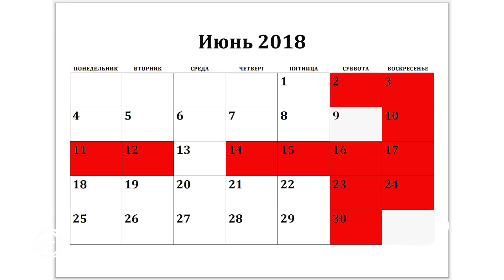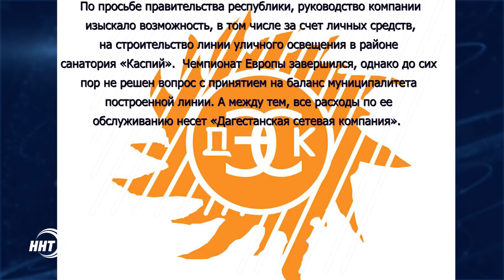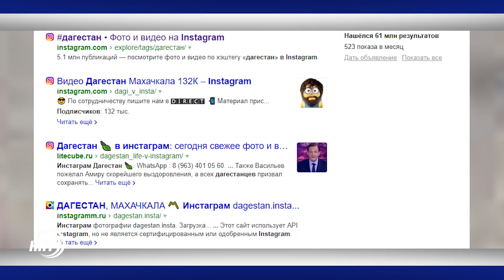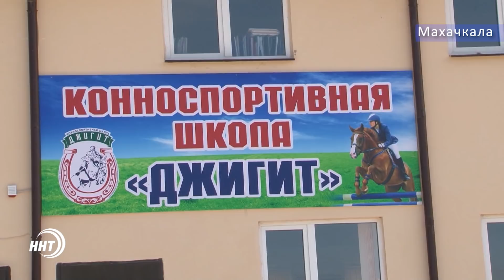Новости Дагестан за 04. 06. 2018 год.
1. Муфтият Дагестана продолжает проводить коллективные ифтары. На этот раз праздничный вечер прошел в Кизляре.
2. Был чемпионат – был и свет. Почему Дагестанская сетевая компания начала демонтаж уличного освещения - смотрите через несколько минут.
3. Возрождение и развитие конного вида спорта в Дагестане. С такой целью на базе школы «Джигит» состоялись показательные выступления.